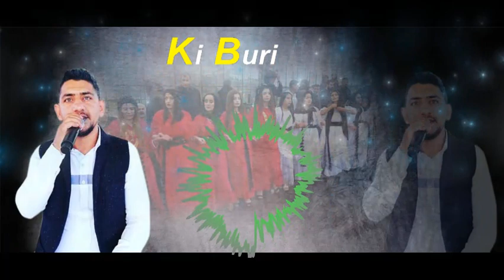Musa Silopi Ki Buri Buri Yep Yeni Parça 2020 Full HD Ses